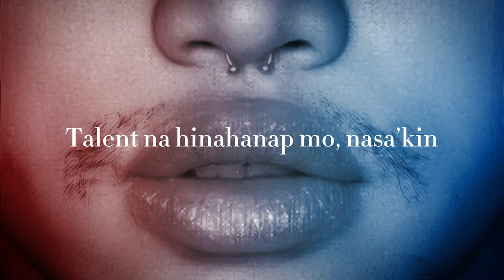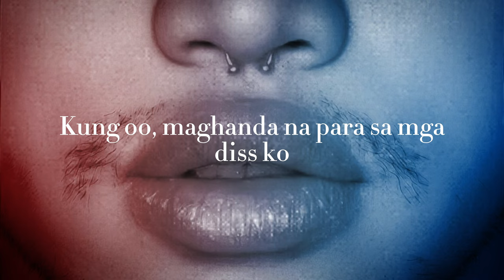Raph John - RAPH (Official Lyric Video)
Official Lyric Video for Raph John "RAPH", available everywhere